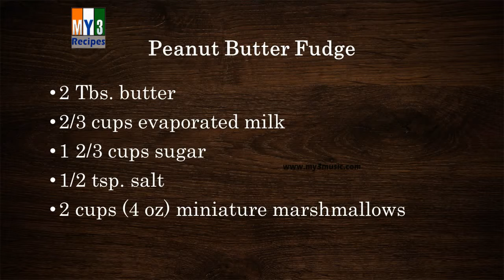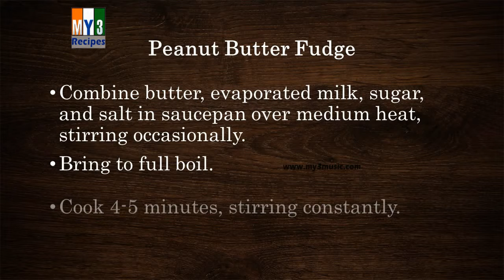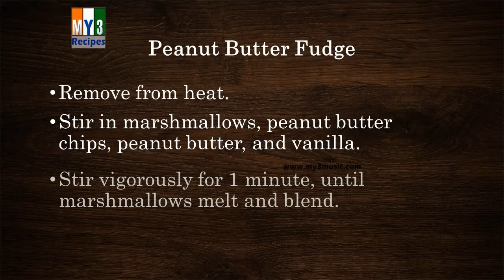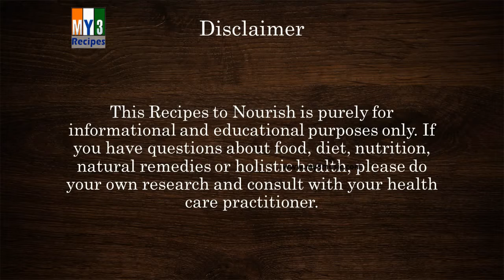Peanut Butter Fudge | RECIPES | EASY TO LEARN